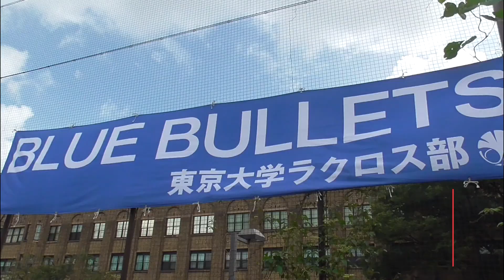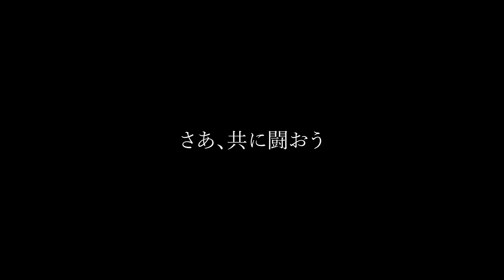東京大学運動会ラクロス部男子 2023｜Last season Highlight Movie for Freshman